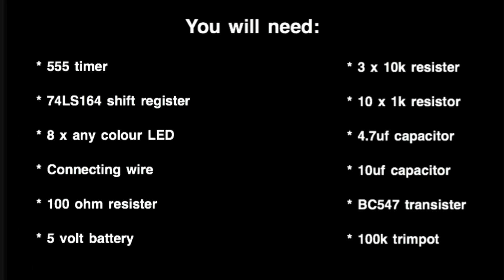Adjustable LED chaser circuit using shift register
LED chaser circuit using shift register

Hi, I am the Electronics Guy. In this tutorial I will teach you how to build a cool LED chaser circuit. I have modified the circuit with a potentiometer so you can adjust the speed. This circuit uses a 555 timer for the shift register to know when to shift.

You will need:

*555 timer
*74LS164 shift register
*8 x any color LED
*Connecting wire
*100 ohm resister
*5 volt battery
*3 x 10k resister
*10 x 1k resister
*4.7uf capacitor
*10uf capacitor
*BC547 transister
*100k trimpot